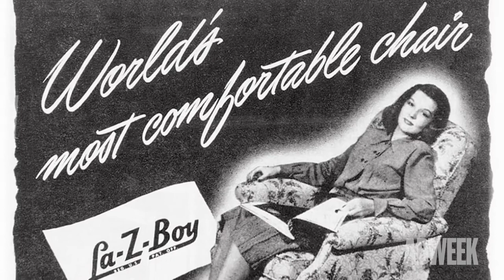Perspective: Kicking Back With La-Z-Boy